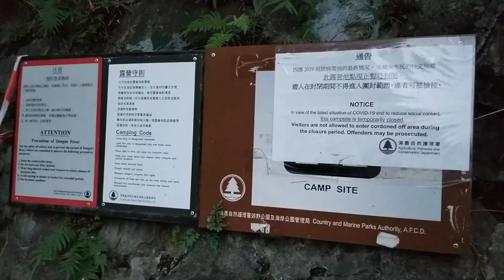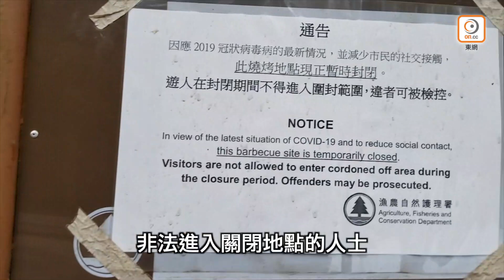【on.cc東網】東方日報A1：政府營地大混帳 犯聚播疫手尾長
新冠肺炎疫情再度爆發，惟疫情影響將近一年，不少港人出現「抗疫疲勞」，紛紛在本地尋找節目，一解不能離港旅遊之苦，露營就成熱門消遣活動。漁農自然護理署管理下的政府營地關閉多月，本報發現於熱門露營地點仍有市民以身犯險，進駐營地露營，亦有士多看準漁護署營地關閉的「商機」，無視播疫風險出租舖前土地予人遊樂，列出明碼實價，吸引大批市民光顧，高峰期於近二千多呎的土地出現近40個密密麻麻的帳篷，有違禁聚令之嫌。